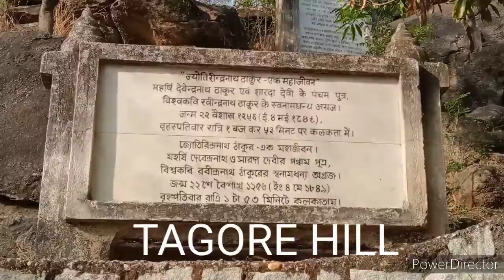Tagore hill # Ranchi tour